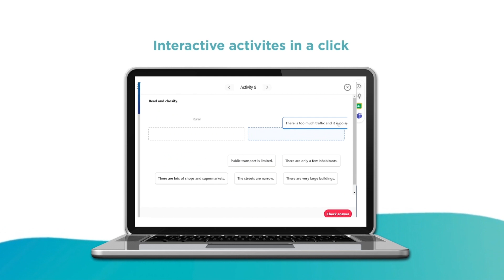ByME Outside the Box Science and Arts & Crafts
Discover ByME's offer for Primary Science and Arts & Crafts - Outside the Box.